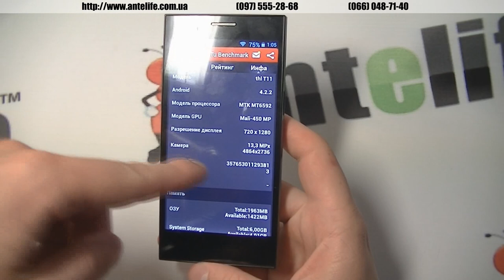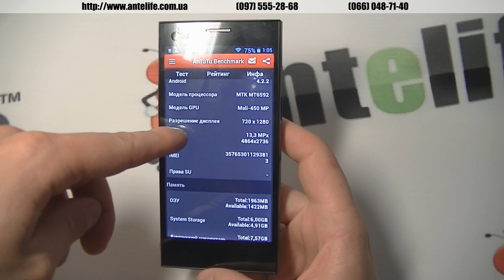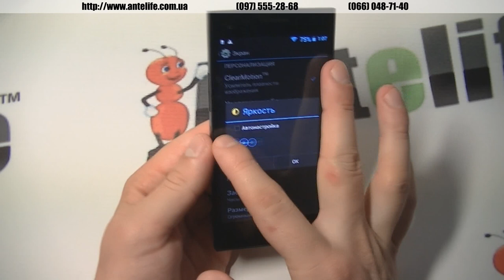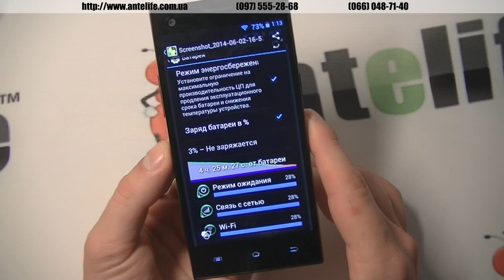ThL T11 MTK6592 обзор смартфона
THL T11 смартфон, который можно назвать младшим братом T100s, ведь внешне они практически 1 в 1. Однако у него есть свои особенности и свои технические характеристики. Стоит сказать, что аккумулятор у THL T11 хороший, производителем заявлено 2750 мАч, как и T100c. Этого аккумулятора хватает реально на долго, можно поиграть в игру 3 часа без перерыва, посмотреть 4-х часовой фильм с максимальной яркостью и так далее. Результатами теста аккумулятора я очень доволен.

Также для любителей многозадачности THL T11 оборудован 2Гб оперативной памяти, что не будет лишним, как говорят многие «в будущем». Камера средняя, фото и видео выложим. В целом смартфон получился хорошим. Экран, кстати, такой же, как и у THL W200s, то есть по диагонали немного засвечивает темные цвета в серые.